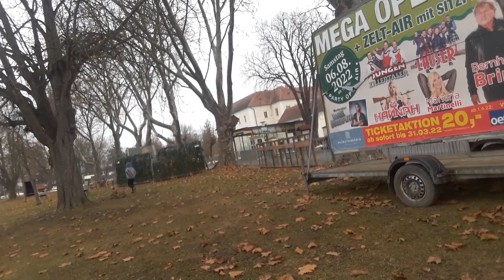BUNSO ME AND MY YOUNGEST SON PLAYING NEAR IN FROZEN LAKE AND SWIMMING POOL DEC 28, BONDING TYM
SSNOW PO LAHAT ANG PUTI NA MAKIKITA NINYO SA TABI ;THE WHITE THAT YOU SEE IN THE SIDE OR ON THE GROUND IS SNOW THAT MELTING SLOWLY :PLAY GROUND FROZEN LAKE ICE SARROUNDING . KEEP SAFE AND HAPPY NEW YEAR!